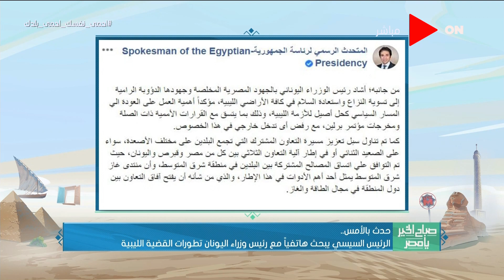صباح الخير يا مصر - الرئيس السيسي يبحث هاتفيا مع رئيس وزراء اليونان تطورات القضية الليبية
جزء من حلقة اليوم 24 يوليو 2020 من برنامج صباح_الخير_يا_مصر يعرض لقاء مع د. جمال سلامة عميد كلية السياسة والاقتصاد وحديث عن رسائل الرئيس في ذكرى احتفالات ثورة يوليو ، لقاء مع د. محمد وسام وحديث عن أحكام الأضاحي وفضل العشر الأوائل من ذي الحجة ولقاء مع عبد الله سلام مخطط الأحمال البدنية وحديث عن طرق الوقاية من اَلام الظهر والرقبة.